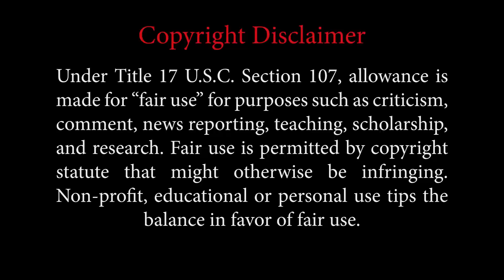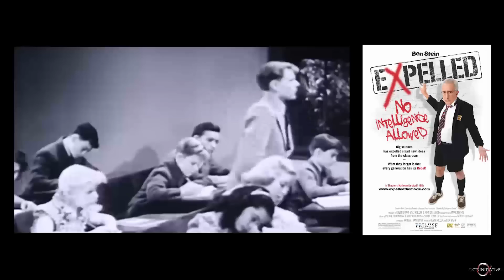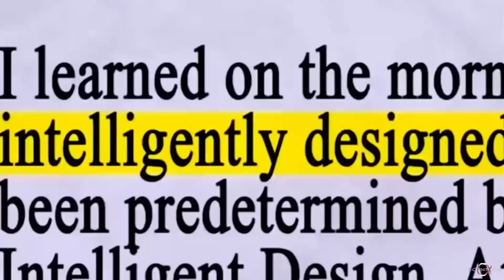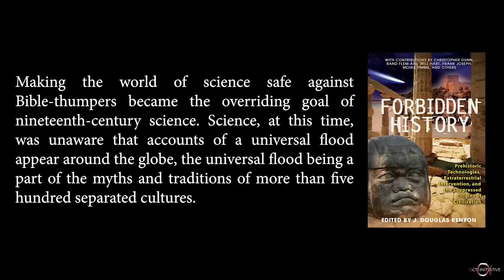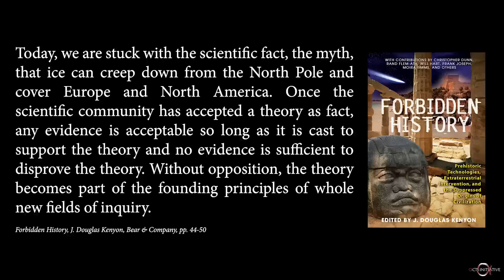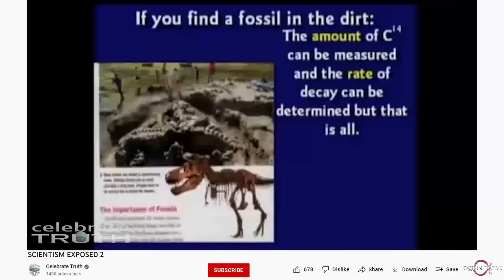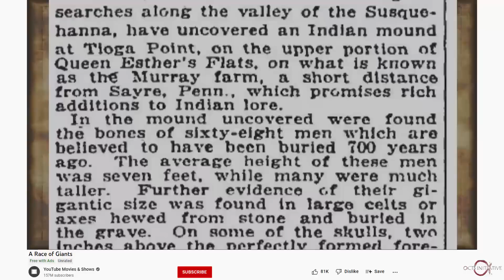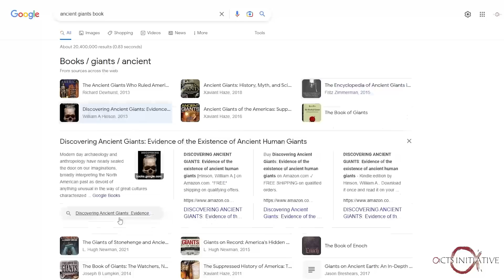Archaeological Evidence that the Book of Enoch is True (pt 1) [Enoch Series, Part 9a]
Let's examine archaeological proof that Enoch was telling the truth...

This video is PART 9 of the Enoch Series.

►► FREE "Enoch" book, videos, and podcasts here:

         ActsInitiative.com/enoch